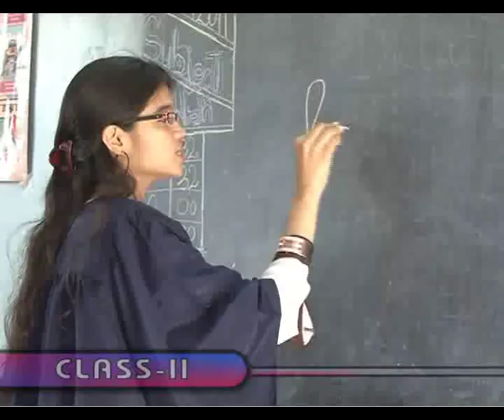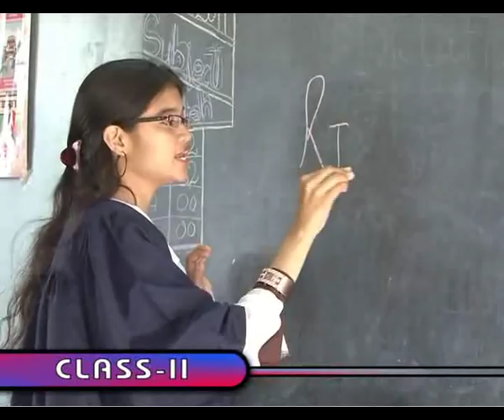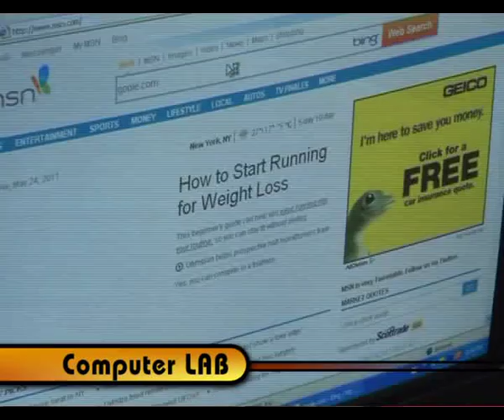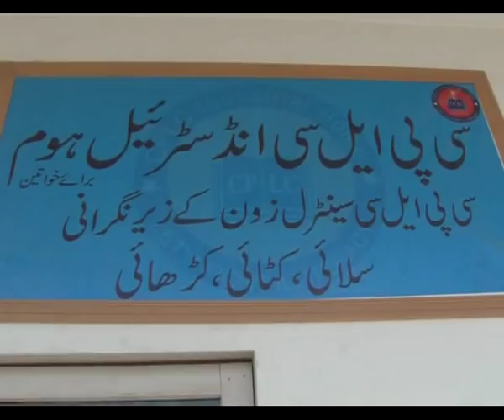CPLC - Campus 1 - Khawaja Ajmer Nagri.avi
The "CPLC Public Schools" are established in downtrodden areas of Karachi, Pakistan with an aim of providing quality education to the poor population of our country free of cost. The basic motive is to enhance the understanding level of the poor masses and to develop among them the confidence to be able to face the challenges of tomorrow.

Our commitment is to incubate among children high moral standards of academics to bring a positive change in their behavioral pattern so that they could contribute to the development of a progressive society.

We urgently required your Co-operation

 Your Financial Support
 Introduction in relevant circles
 Your suggestions and advice
 Your participation

Just by contributing PKR 750 per month or PKR 9000 per annum, you can Sponsor a Child enabling him/her to go to CPLC Public Schools and get the required education.

ACCOUNT DETAILS

Please send your contribution at the CPLC Public School's Account No.

CPLC ZRC Central Welfare Projects
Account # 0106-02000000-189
"Meezan Bank Ltd." Block 10, F.B. Area, Karachi